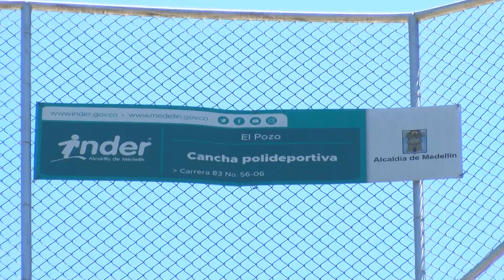En El Pesebre sigue incertidumbre por deslizamiento que los sorprendió de madrugada - Telemedellín